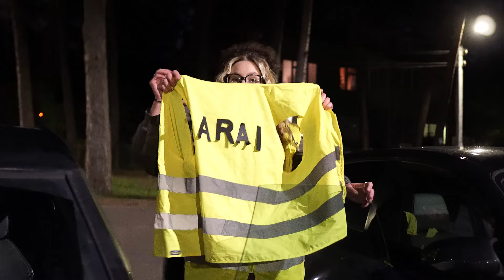GIMNAZIADA '24 #1 užduotis | 2OW - Farai